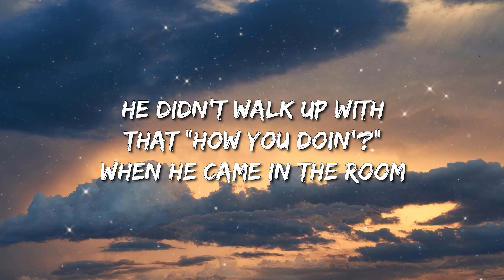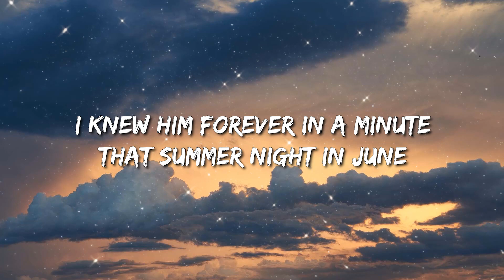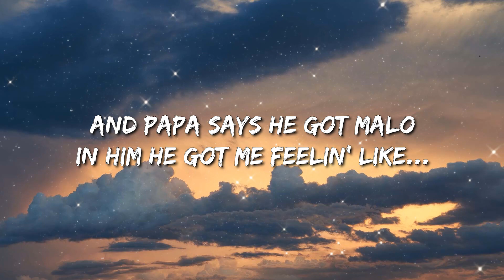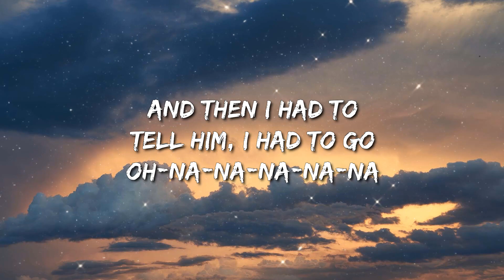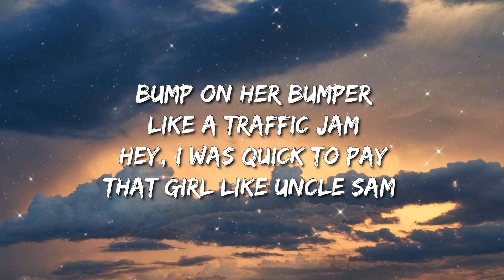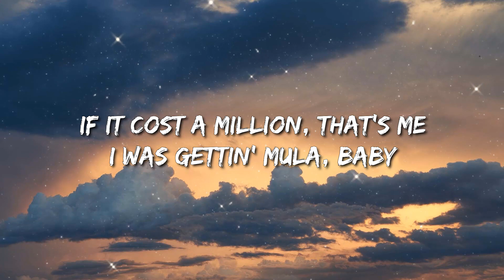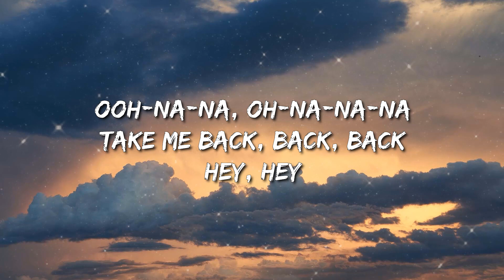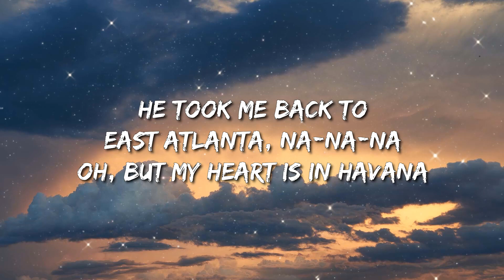Camila Cabello - Havana (Lyrics) Ft. Young Thug - Jung Kook Featuring Latto, Ice Spice, Grupo Fronte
Hey

Hey, hey...

Oh, na-na-na
Oh, na-na-na (No, no, no, take me back)
Oh, na-na-na